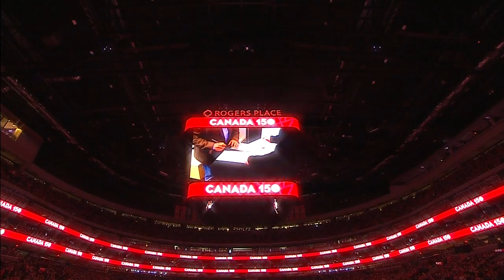Rogers Place welcomes 12 new Canadian citizens with pregame ceremony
Rogers Place held a pregame ceremony to welcome 12 new Canadian citizens who were sworn in earlier in the day.